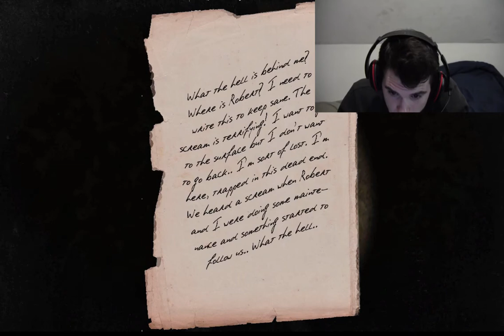Jimmy plays: Ildefonse (With FACE CAM!) | Part 2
Jimmy heads continues to search inside the apartments for letters. Then things get more scary when he goes underneath the house.

In this series Jimmy must search for the letters inside of a haunted house that was the site of murders in the 1930's. This is part 2 of Jimmy plays: ildefonse.

For GFX Add: Fuller073 on Skype!